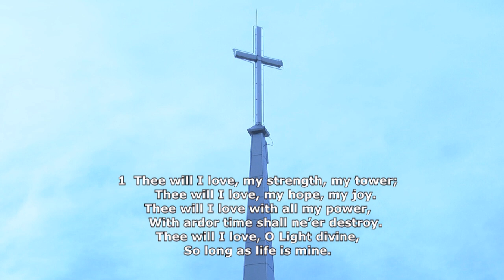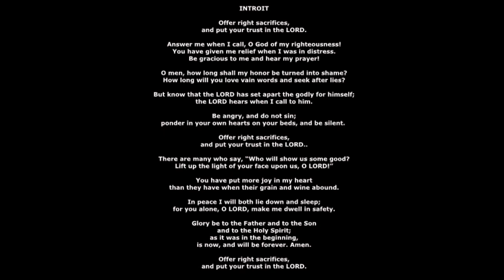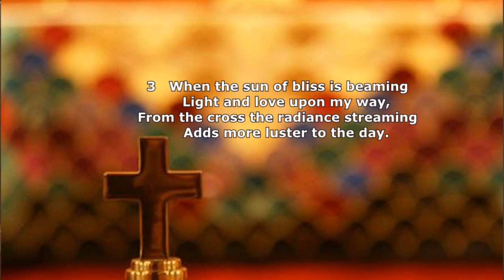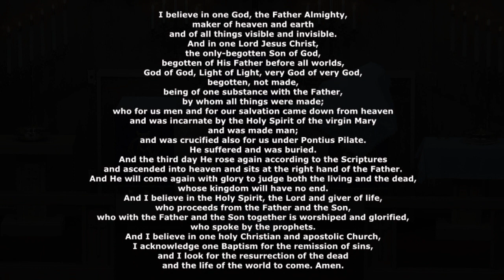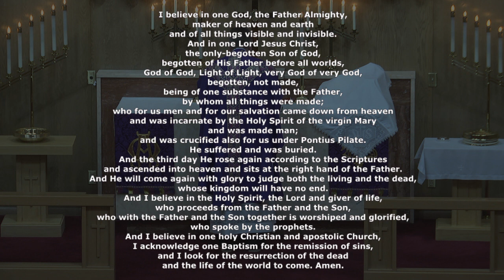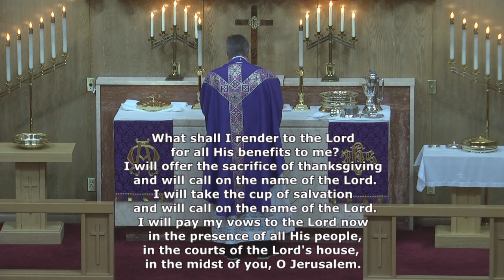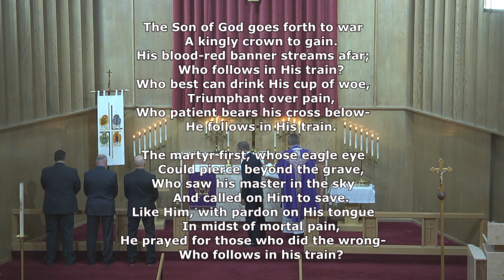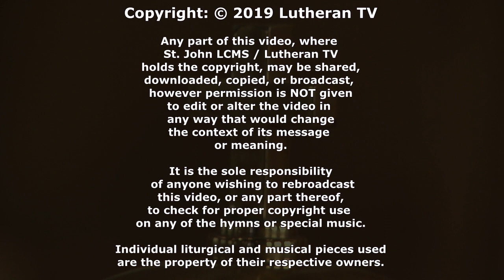Sunday March 17, 2019 - Worship Service